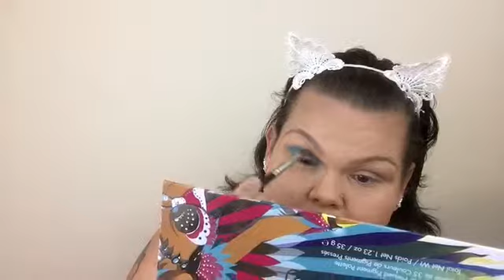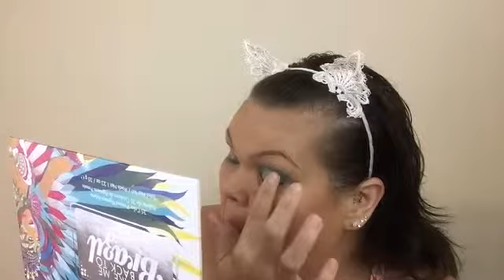Another Jeffree Star Thirsty Palette Dupe This Look!!!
I hope y’all are enjoying my DUPE THIS LOOK series. I hope you guys will like my attempt at doing this blue eye look that Lipstick Nick did on Jeffree using the Thirsty Palette. I don’t have that pallet BUT I’m going to use what I do have to create this eye look so here we go.

Jeffree Star Thirsty Palette Look Alike!!! Dupe This Look!!!